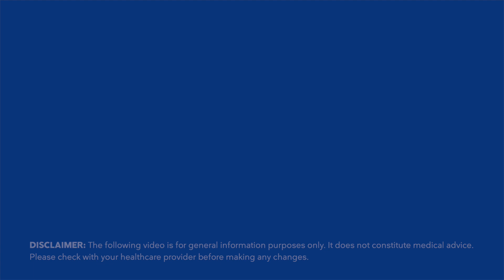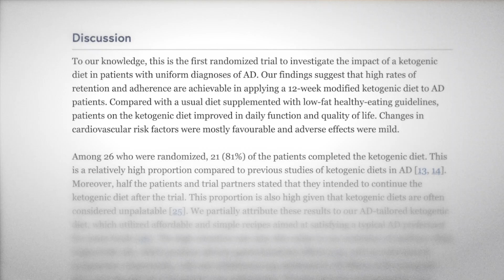Keto helps with symptoms of Alzheimer's disease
Could a ketogenic diet be the solution for Alzheimer's we have been waiting for? A new study shows that a ketogenic diet is better than a low-fat diet for quality of life and activities for daily living in those with Alzheimer's disease. For a devastating condition with few if any helpful treatments, this could be the start of a revolution in Alzheimer's care.